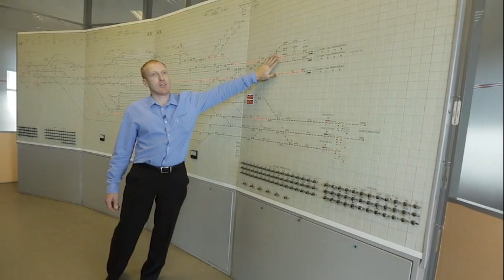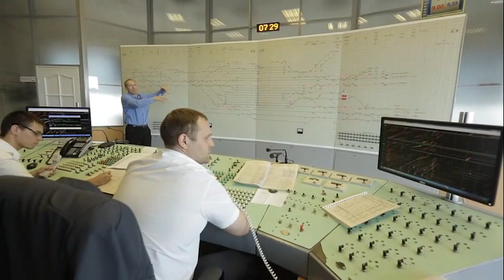Прототип технической станции для ж/д магистрали на сервере